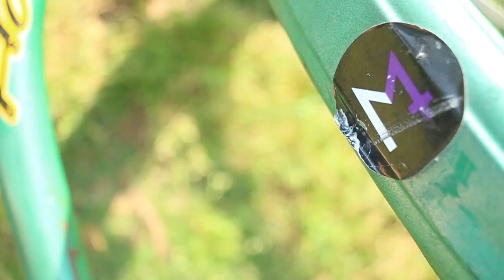Cromático - Teaser 1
Cromático es el segundo álbum solista de Zupp, disponible a partir del 21 de diciembre. Acá un adelanto de uno de los temas más solicitados: Verde.

Pronto más data!!

Visuales a cargo de: @muertoelrey